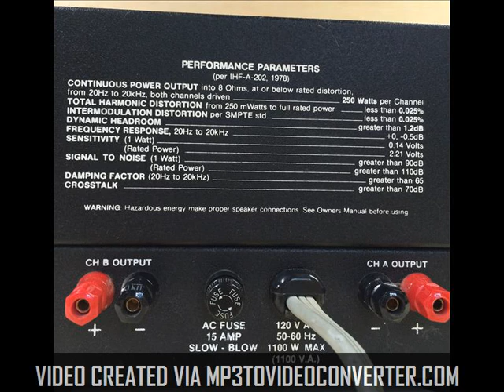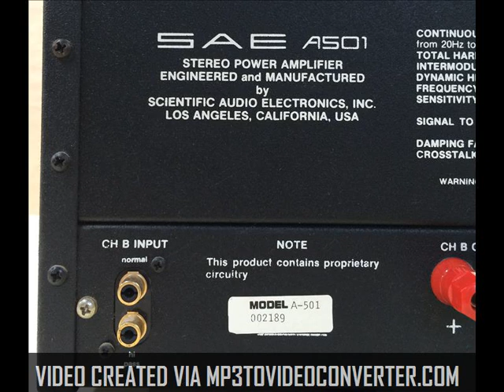a501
2 minute audio clip.  first minute is CH A (distorted sound) and second minute is CH B which has no distortion.  Level is a little low.  Enjoy